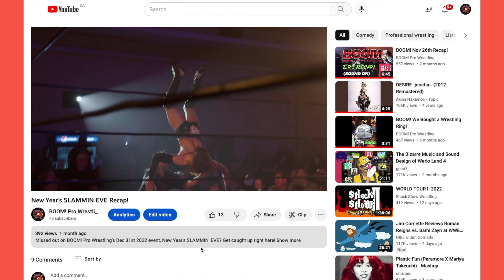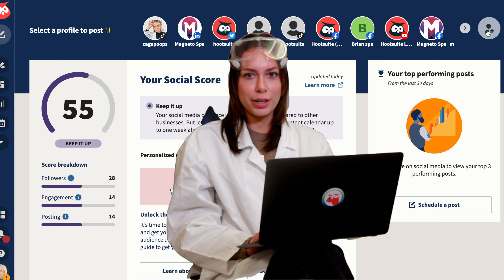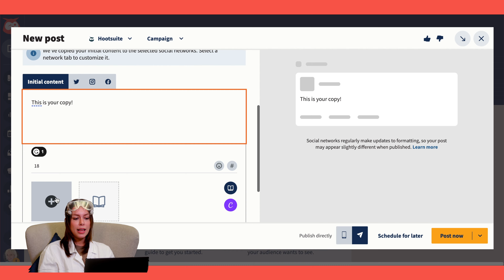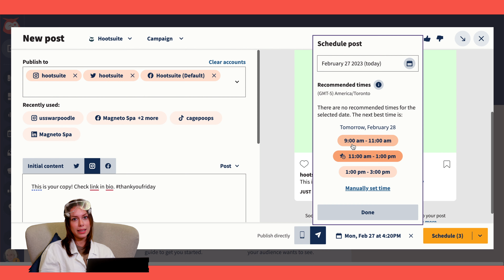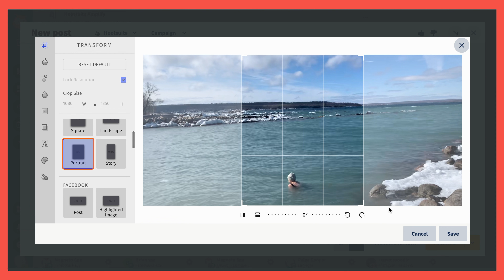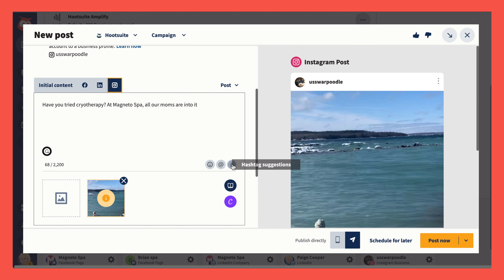How to cross-post to all social media channels at once (without looking spammy)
Ok, fine, that is not technically against any "rules" but you know what we mean. Cross-posting can look super awful if you don't take the time to do it correctly. It's important to optimize your content for each channel, or your reach and engagement will suffer. Fortunately, with Hootsuite you can post to multiple social media accounts in the same amount of time it would take you to create one post for one platform. JUST WATCH US.

Want to cross-post to all your social channels at once? Try it freeeeeee with this 60-day Hootsuite Pro trial

📚CHAPTERS 📚
0:00 introduction
0:55 Why you should NEVER post to multiple social media accounts at once
2:21 How to post to all your social media channels at once
2:35 First, connect your social channels to Hootsuite
3:07 Then, create all your posts at once
3:35 Edit and optimize your content for each platform
4:22 a very helpful Social Media Cross-posting Checklist!

Hootsuite Labs is powered by Hootsuite's own social media marketing team. We experiment and share results to help you succeed on social media.